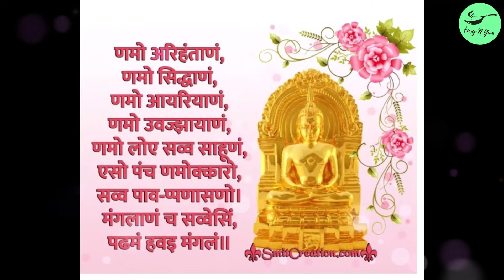Paryushan Parv 2021 | त्याग, तपस्या और आत्मशुद्धि का अवसर | jain fasting days | क्षमावानी पर्व 🙏